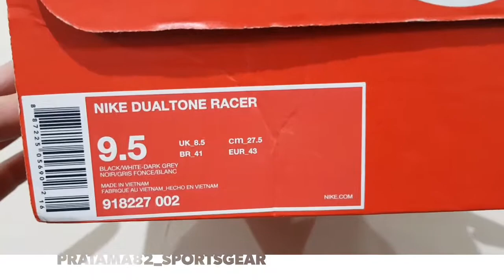Unboxing NIKE DUALTONE RACER MENS TRAINER CASUAL SNEAKER SHOES (100% ASLI & RESMI) ANTI PALSU !!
PRODUCT SPECIFICATION / DESCRIPTION :

Nike Dualtone Racer silhouette is inspired by the performance model of the Flyknit Racer. As the OG Racer was originally designed as a marathon running shoe, the Dualtone Racer tries to conquer the lifestyle footwear sector. The new model still has the same sporty, agressive look of the OG Racer but takes it to a more elegant level. This clean black colourway is a summer must-have.
Inspired by iconic race-day flats, Nike Dualtone Racer fits closely to your foot for a sleek, fast look while dual-density cushioning delivers a soft feel underfoot.
PRODUCT DETAILS :
1. Dual-density foam sole for support and cushioning
2. Breathable mesh upper delivers optimal comfort
3. Durable rubber outsole provides a flexible fit
4. Outer Material: Synthetic
5. Inner Material: Manmade
6. Sole: Gum Rubber
7. Closure: Lace-Up
8. Heel Type: Flat
9. Material Composition: 100% textile
10. Imported (Made in Vietnam)
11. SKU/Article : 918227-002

NOTE:
1. SEMUA BARANG YANG KAMI JUAL 100% ORIGINAL DARI OUTLET RESMI. UANG KEMBALI 10X LIPAT JIKA PALSU.
2. FOTO ASLI, SIZE, WARNA, HARGA DLL ADA DILAPAK YA, SELAIN YANG DILAPAK BERARTI TIDAK ADA (TERJUAL).
3. TRANSAKSI 100% AMAN DAN TERPERCAYA HANYA DI BUKALAPAK & TOKOPEDIA
4. CINTAILAH DAN BANGGALAH MENGUNAKAN PRODUK 100% ORIGINAL DAN RESMI.
5. HAPPY SHOPPING...